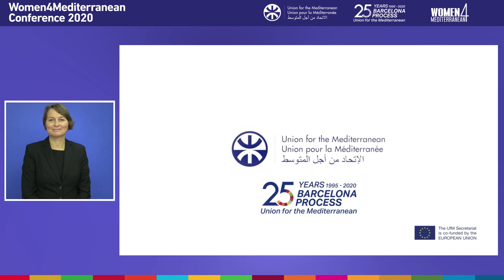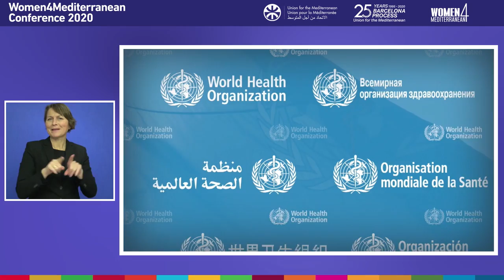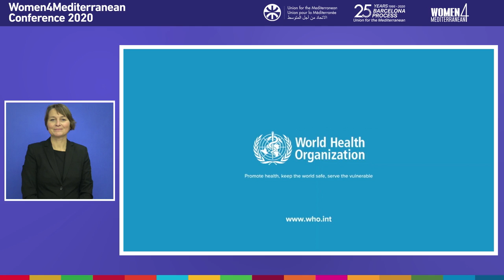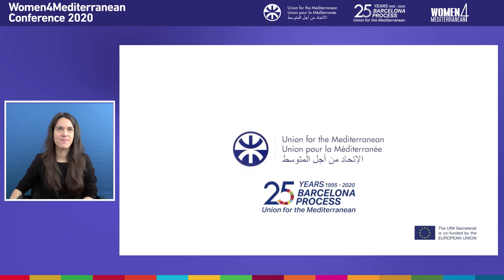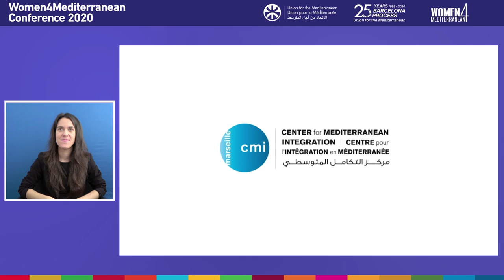20/11/2020 UfM Closing Session (V.O.)